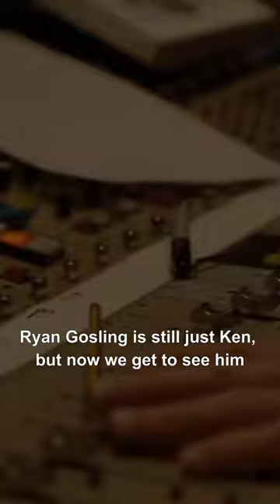Ryan Gosling's BTS footage of 'I'm Just Ken' gives us the Kenergy to go on 😩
Ryan Gosling is still just Ken, but now we get to see him behind-the-scenes! On Monday, Atlantic Records released an exclusive YouTube peek at the "Barbie" star's performance of "I'm Just Ken." The video shows fans what it was like to prepare for the song's iconic scene, including rehearsal footage of Ryan alongside appearances from director Greta Gerwig and music producer Mark Ronson. It also features looks at both the recording of the song from "Barbie the Album" and the hit film's on-set production. "Barbie" has crushed the box office since its opening weekend, becoming Warner Bros. highest-grossing domestic release since "The Dark Knight" in 2008 and grossing more than $1 billion globally, which makes Greta the highest-grossing woman movie director in history.